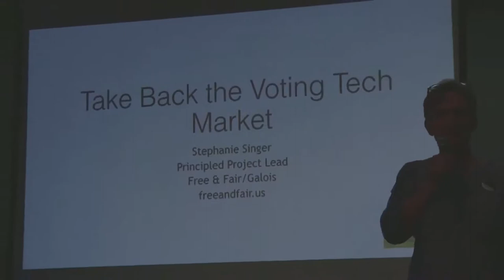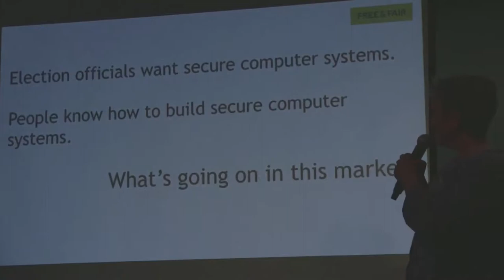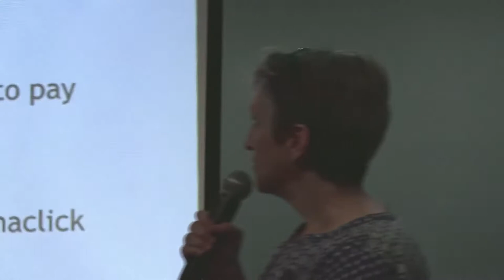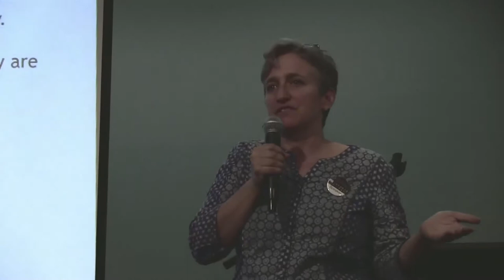15. Free & Fair Open Source Election Tech - Stephanie Singer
Stephanie Singer has assembled, analyzed and explained data for private business, public agencies, campaigns and election oversight. She works with Free & Fair, a new player in the election technology market bringing the best in computer security and high-assurance design to the voting process. From 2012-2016 she served on the Philadelphia County Board of Elections improving communication, modernizing processes, rooting out corruption and protecting voters’ rights. She won the post by defeating a 36-year incumbent in a citywide election. Singer co-chaired the statewide Election Reform Committee of the County Commissioners Association of Pennsylvania and is an active member of the national Election Verification Network. Singer studied math and computer science at Yale and Stanford, earned a Ph.D. from New York University and has written two books on mathematical physics.